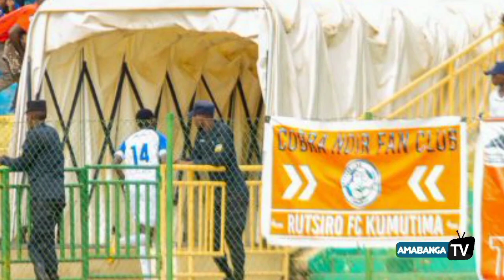Muve Mumatiku yabasifuzi Bahabwa Ruswa,Kuri RAYONSPORTS Aratunguranye,Murek Iby Bintu Babatije,Ukuri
Ukuri Kubya Ruswa Bivugwa Ko Yahawe Abasifuzi ngo bibire Rayon Kumukino Na Rutsiro,

Inama Kubafana, Ubutumwa Bukomeye Bahawe,Mwirinde ababayobya Muri Uru Rugendo Rw'igikombe

amakuru Mashya Agezweho Nyuma y'umunsi wa 21 na 22 wa Championa

sangiza abandi ibiganiro ukora share!!!